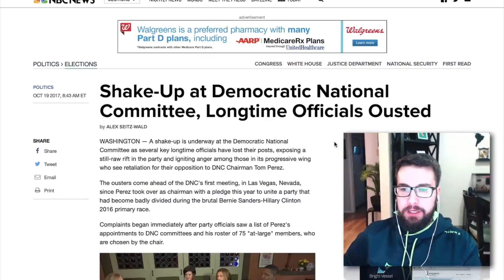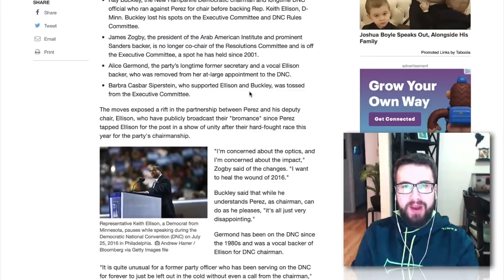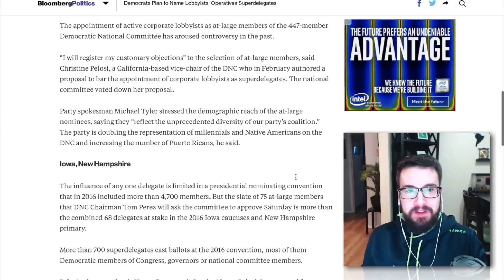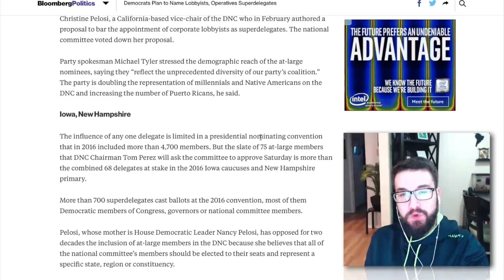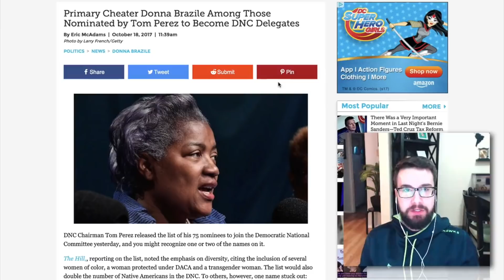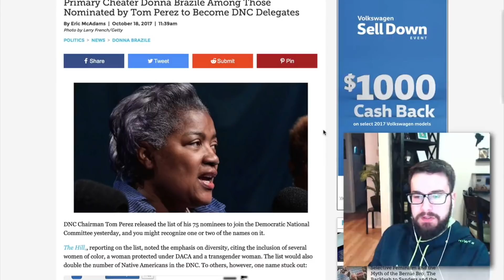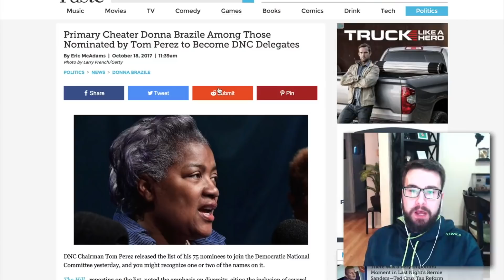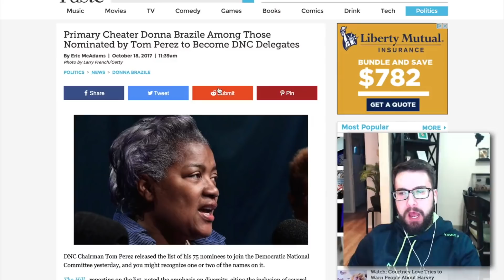DNC Update: Tom Perez Rehires Donna Brazile, Forces Out Progressives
Details emerged about a progressive purge at the DNC by Chairman Tom Perez. Additionally, we see a return of Donna Brazile—one of the DNC operatives that admitted she cheated Bernie Sanders during the 2016 Democratic Party primaries. It's a shameless move that shows Perez isn't interested in uniting the Party, and as a result, he should resign.